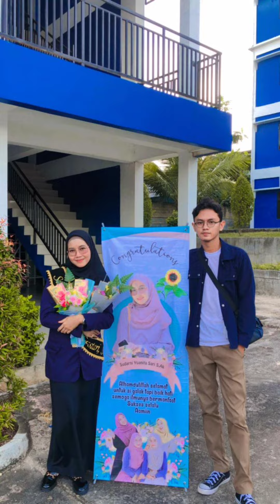Making a gift